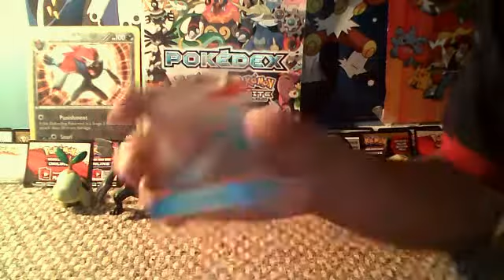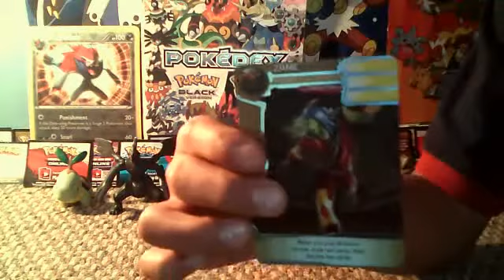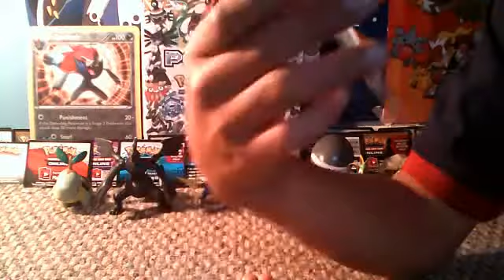50 Subscriber Special!!! Part1 (Redakai card give away)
This part is more directed to Redakai fan but to Pokemon as well maybe both if u guys areb interested into both card games anyway enjoy!